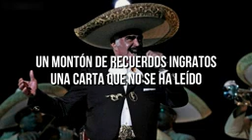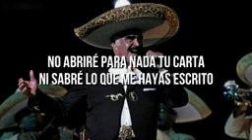TU CAMINO Y EL MIO